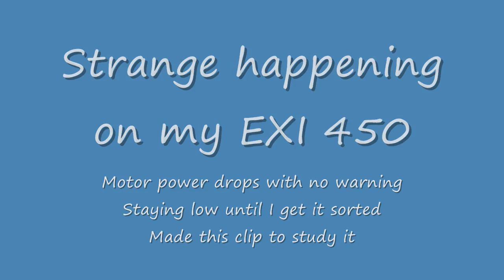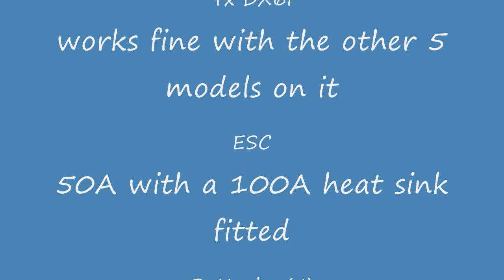EXI Power Problem.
Little power glitches. Can't risk any height until I've got it fixed.